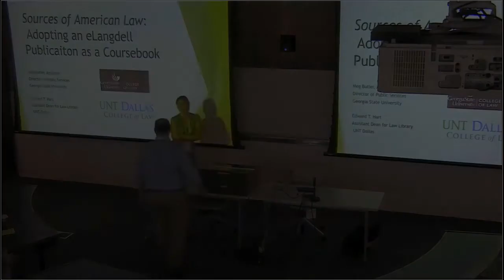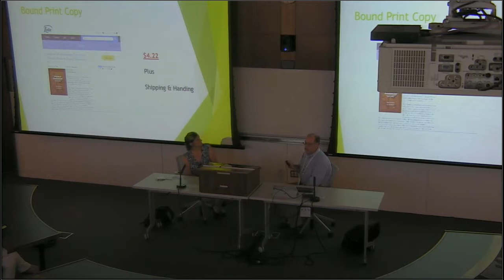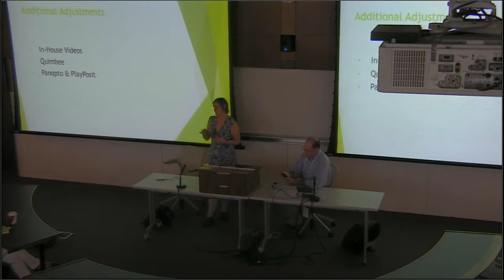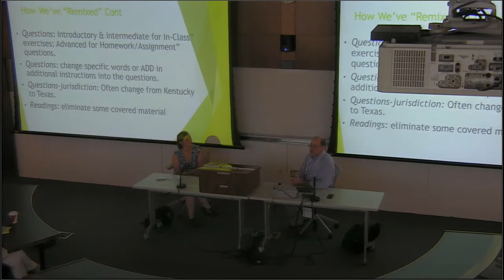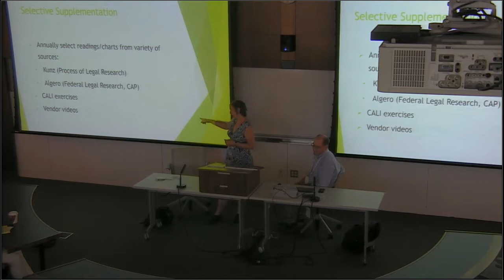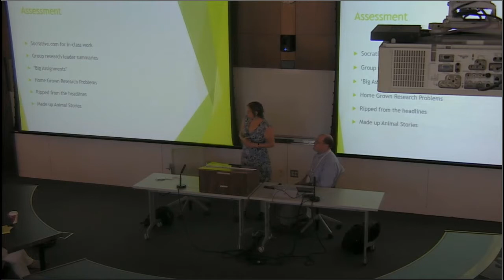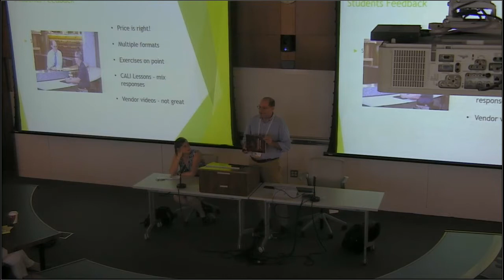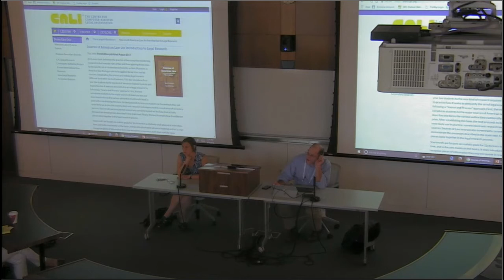Sources of American Law: Adopting an eLangdell Book as a Coursebook - CALIcon18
Law librarians from UNT Dallas College of Law and Georgia State University College of Law will discuss their experience developing the first-year research curriculum and a similar class for an LLM in American law program using Beau Steenken and Tina Brooks' textbook, along with its generous creative commons license, Sources of American Law - An Introduction to Legal Research. The book is a CALI eLangdell Press publication now in its third edition. It is freely available in several downloadable formats for various platforms as well as an affordable print-and-bind-on-demand service. They will discuss factors that led to the book's adoption and their takeaways transitioning away from a more traditional legal research text.